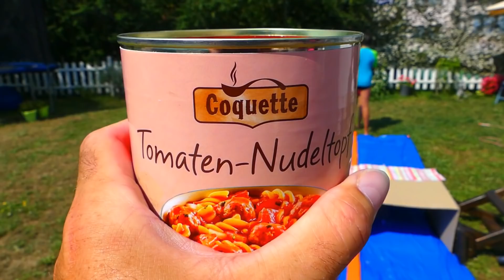Ne Jamais glisser dans le TUNNEL MYSTERE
Julian et alicia vont jouer sur un water slide  qui va se transformer en tunnel mystere avec des cartons ou dans l un des deux tunnels il y aura une surprise